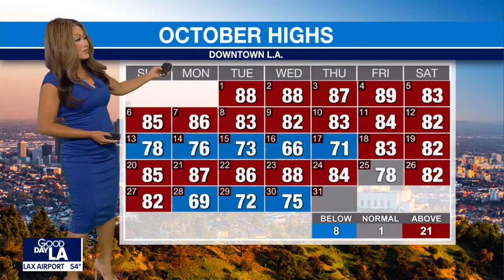Soumada Khan 🇹🇭 was born in a refugee camp in Thailand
News, weather and traffic reporter, Soumada Khan provides the Halloween forecast and traffic report for Los Angeles.